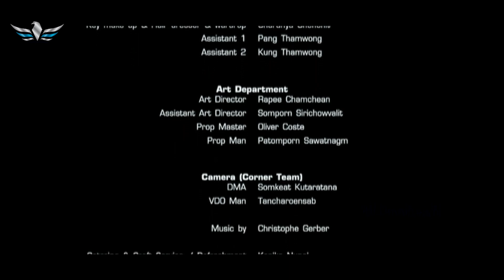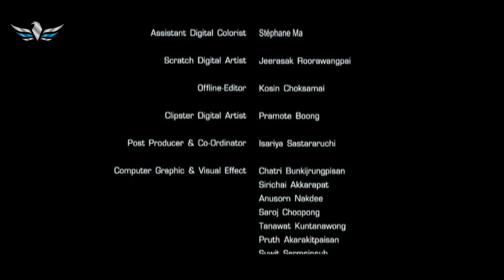Mystic Blade Hollywood Hindi Dubbed Top Fantasy Movies | Don Ferguson, David Ismalone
Movie :- Mystic Blade
Director :- David Ismalone
Cast :- Jawed Berni, Don Ferguson, David Ismalone
Genre :- Action, Drama, Fantasy